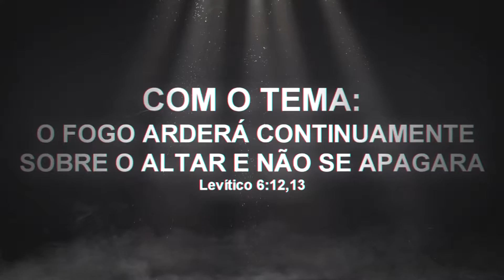PARÁ EM CHAMAS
“Atenção Pará. Vem aí 1º Extensão Pará em chamas. Com o Tema ‘’ O FOGO ARDERÁ CONTINUAMENTE SOBRE O ALTAR E NÃO SE APAGARA - Na Cidade de Vitória do Xingu. Nos dias 07-08-09 e 10 de janeiro de 2021. Local Ginásio de Esporte Evandro Alvarez. Na avenida Manoel Félix de Farias - Centro. São mais de 40 participantes entre pregadores e cantores de todo o Brasil. Organização Geral Pastor Sirlei de Jesus. Presidente Pastor Luiz Carlos e Pastor Wilson. Pregadores Oficiais. Pastor Fábio tocha - Pastor Vanduir da Bahia - Pastor Ismael Júnior de São Paulo - Pastor Sirlei de Jesus de Vitória do Xingu - Cantores Oficiais - Cantora Maricélia Brasa viva - Cantor Wagner Aguiar. E outros. Venha forme sua caravana. Gravadora Pantoja Castro. Gravações de DVD.